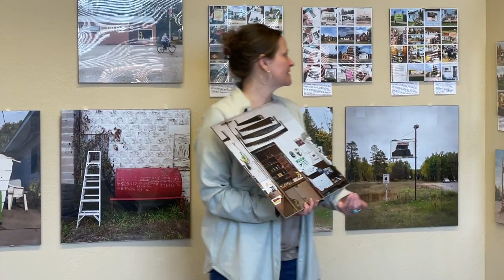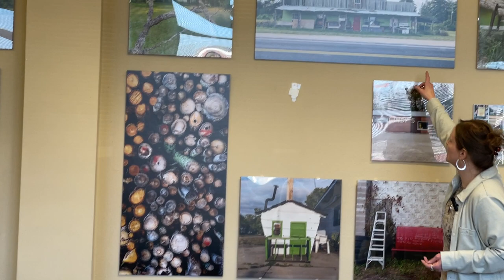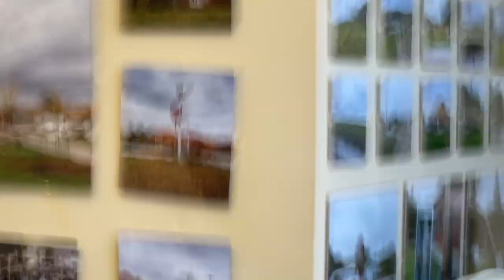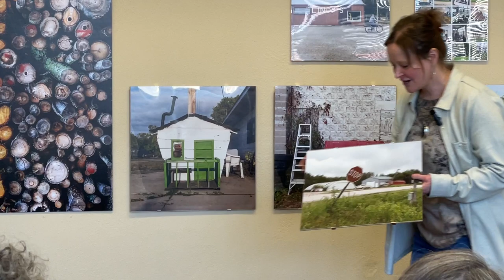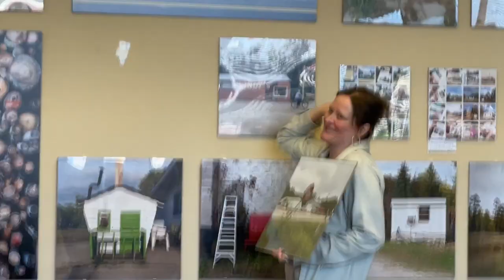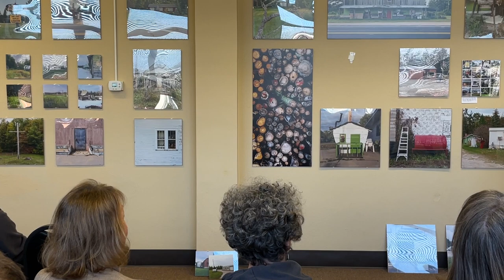Artist Talk: Project Unincorporated MN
Photographer Laura Grisamore speaks about her photo documentary exhibit exploring 33 unincorporated towns and five counties in northern Minnesota.

This project is made possible by the voters of Minnesota through a grant from the Minnesota State Arts Board, thanks to a legislative appropriation from the Arts and Cultural Heritage Fund.